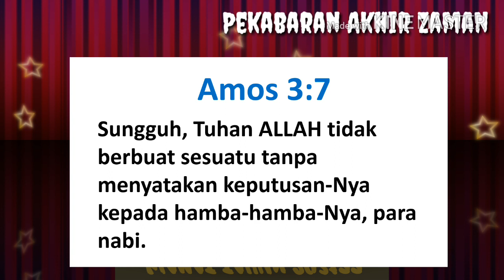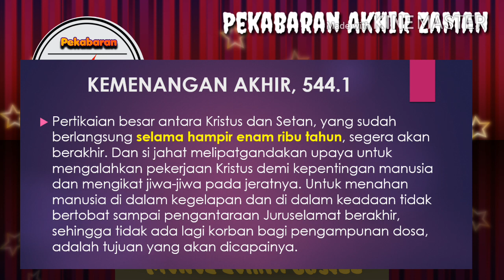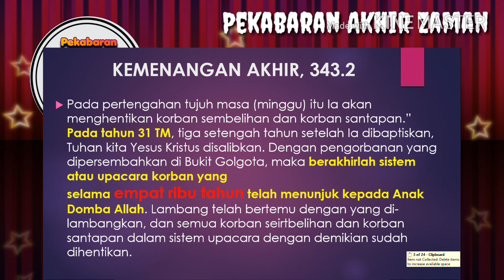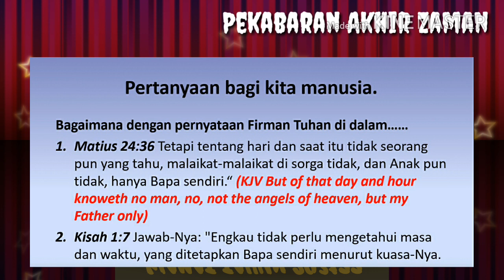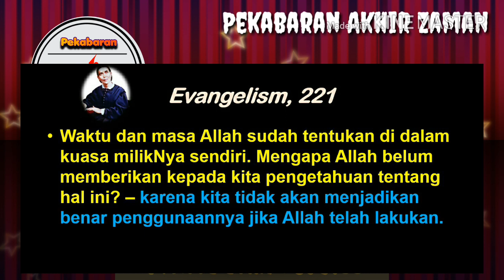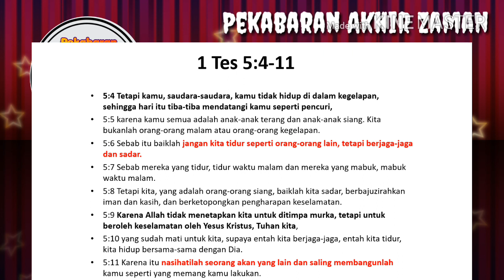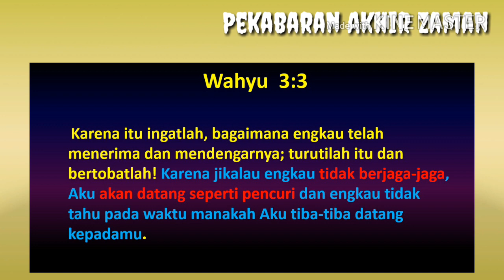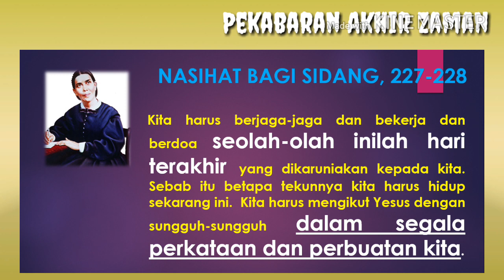KIAMAT DUNIA TAHUN 2031 ? Doomsday will be at 2031?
Berdasarkan nubuatan dan Alkitab , kiamat dunia atau Kedatangan Kristus Kedua kali dapat dikonfirmasi sekarang. Boleh percaya , boleh ragu-ragu atau bahkan tidak percaya..
kiamat kecil
kiamat sugra
kiamat sudah dekat
kiamat 2020
kiamat kubra adalah
kiamat kecil disebut juga
kiamat besar
kiamat adalah
kiamat artinya
kiamat akan terjadi apabila sangkakala telah ditiup oleh malaikat
kiamat ada
kiamat ada dua yaitu
kiamat ada berapa
kiamat ada 2
kiamat ada 2 macam sebutkan dan jelaskan
kiamat besar disebut
kiamat besar adalah
kiamat besar dan kecil
kiamat bahasa inggris
kiamat berapa hijriah
kiamat baiat
kiamat bahasa arab
kiamat b inggrisnya
kiamat ciri
kiamat countdown
kiamat ceramah
contoh kiamat sugra
contoh kiamat kubra
contoh kiamat sugra dan kubra
contoh kiamat kecil
kiamat dibagi menjadi
kiamat dekat
kiamat dalam islam
kiamat dalam alkitab
kiamat disebut juga
kiamat dibagi menjadi dua yaitu
kiamat dalam agama buddha
berita kiamat di ponorogo
tanda kiamat di mekkah
isu kiamat di jawa
kiamat ekologi
kiamat english
kiamat film
kiamat full movie
kiamat flu
kiamat fisika
film kiamat
film kiamat sudah dekat
kiamat gta
kiamat gunung meletus
kiamat gambaran
kiamat gunung beterbangan
sunday law,
sunday law 2020,
sunday law oktober 2020,
sunday law adalah,
sunday law update 2019,
sunday lawn care review,
sunday law adventist,
sunday law sda,
sunday law in philippines,
sunday law alerts,
sunday law amazing facts,
sunday law in america,
sunday law by doug batchelor,
sunday law book,
sunday law by pope,
when will sunday law be enforced,
sunday blue law,
sunday law coming,
sunday law coming soon,
sunday law crisis,
national sunday law crisis,
catholic sunday law,
constantine sunday law,
ryan day sunday law,
jeremiah davis sunday law,
david gates sunday law 2019,
trump declares sunday law,
david gates sunday law,
sunday law explained,
sunday law exposed,
sunday law ellen white,
sunday law full movie,
sunday law forecast,
amazing facts sunday law,
mark finley sunday law,
sunday law is coming,
sunday law is coming soon,
sunday law in revelation,
sunday law legislation,
sunday law latest news,
latest on sunday law,
sunday law may 14 2020,
sunday law movement,
sunday law may 2020,
sunday law mark wilson,
sunday law meaning,
sunday lawn care results,
alex ortega sunday law,
law of sunday,
on any sunday mert lawwill,
sunday law passed,
sunday law passed in europe,
pope says sunday law,
sunday law report,
sunday law sermon,
sunday law seventh day adventist,
when is sunday law starting,
sda sunday law news,
trump signs sunday law,
new sunday law coming soon,
national sunday law coming soon,
sunday law today,
sunday law the pope,
sunday law to be enforced,
sunday law ted wilson,
the sunday law crisis,
sunday law update,
sunday law video,
sunday law worship,
sunday law when,
what is sunday law all about
666+ms,
66666,
666 full movie,
666 antikristus,
666prince,
666 wahyu antikristus tergenapi,
666 antikristus tergenapi,
666 artinya,
666 angka setan,
666 akhir zaman,
666 bilangan apakah itu,
anomaly 666 b,
israel b666,
666 chip dan antikristus,
666 calon sarjana,
666 computer virus,
666 code,
666 chips have arrived,
cw 666 asli dan palsu,
cw 666 cara pakai,
cw 666 review,
666 dalam alkitab,
666 di alkitab,
666 death happens,
d devils 666,
666 edit,
666 esra soru,
666 episode,
666 ethiopia,
666 espiritus trailer,
666 e politica,
cine e 666,
666 full movie indonesia,
666 film,
666 forever,
f my life 666